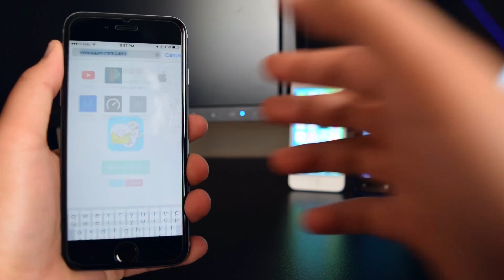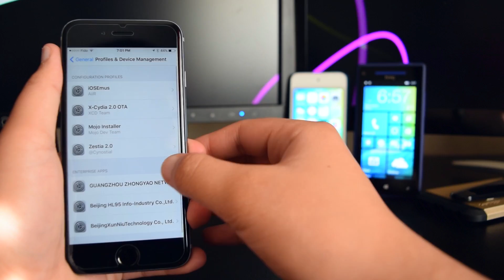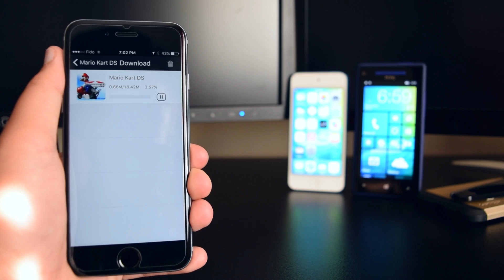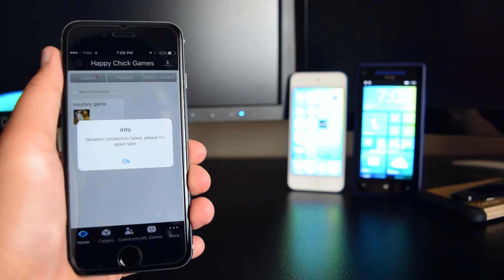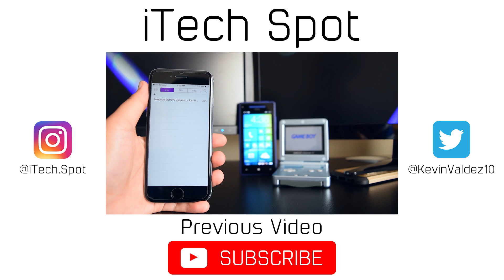How to Install ALL Emulators on iOS 9.3.1/9.3.2 ! -GBA, NDS, PSP, PS1, N64! (NO JAILBREAK)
*UPDATE* The link below is currently unavailable.
** This app only works with the date set to July 2014, and is accessible through the multitasking view when launch previously **